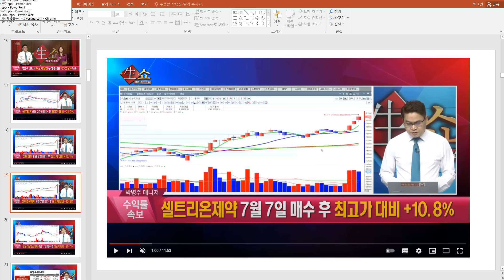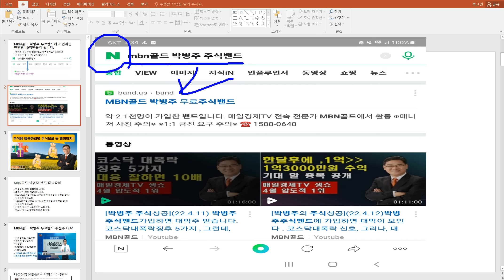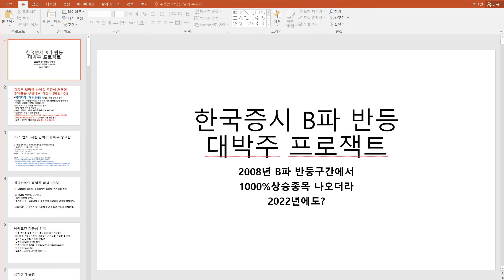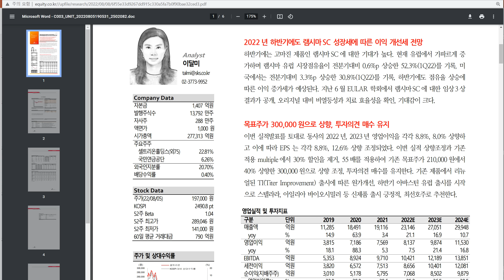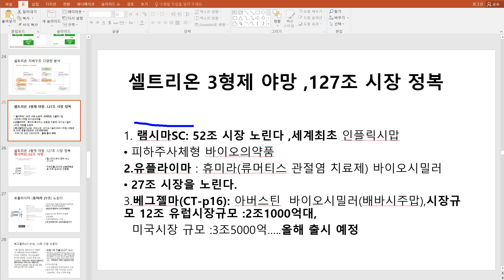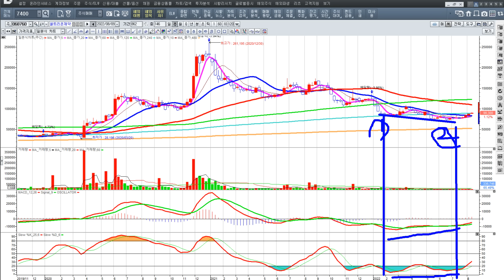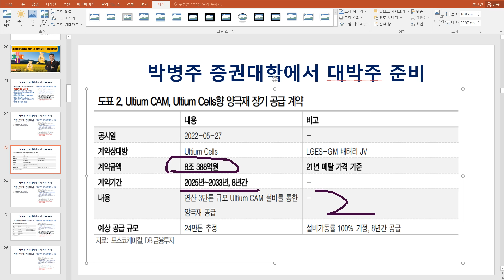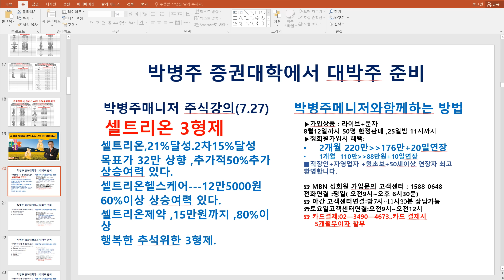[박병주 주식성공](22.8.9)셀트리온 ,목표가 33만원, 셀트리온헬스케어 ,목표가 13만5000,원 제시하는 근거 3가지를 설명 합니다 .행복한 최고의 추석선물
##◉초대박 무료추천주
 ◉박병주 주식밴드 가입하기 클릭

 ◉회원가입문의▶매일경제 공식 고객센터 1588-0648 박병주메니저  VIP정회원이 되시면 원금회복 계좌수익 극대화됩니다.
전화연결...◉평일 오전8시 40분~밤11시) ▶ 전화연결안되면 카드결제 ◉
박병주메니저 전용 카드결제 번호 ▶ 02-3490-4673
◉무료카톡방 대박주 공개
장중에 실시간 추천 ◉행복한 추석맞이 선물 공개입장 방법 아래 카톡방 입장하여입장 비밀번호